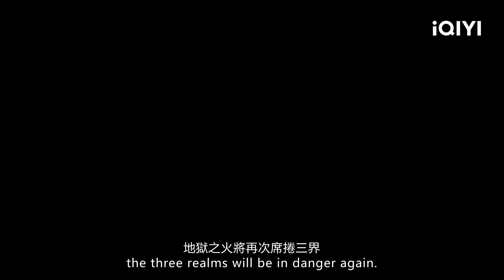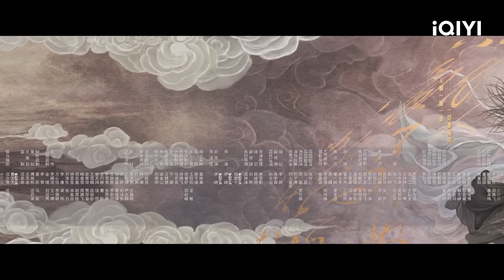【中英雙字】王鶴棣 不懂男女之情 逼著#虞書欣 同睡一張床🥰 | 蒼蘭訣 EP01 【歡迎訂閱小七古裝劇場】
【剧情简介】魄心族神女被魔尊東方青蒼滅族，萬年後重生成天界低階仙女小蘭花，無意間復活了困於昊天塔的滅族仇人魔尊。 為獲得自由，這次東方青蒼要犧牲小蘭花的神女之魂解開身上咒術封印，在此過程中，這個斷情絕愛的大魔頭卻愛上了溫順可愛小精怪……